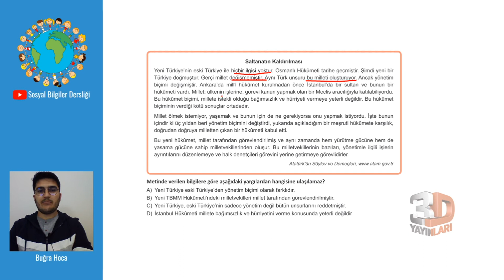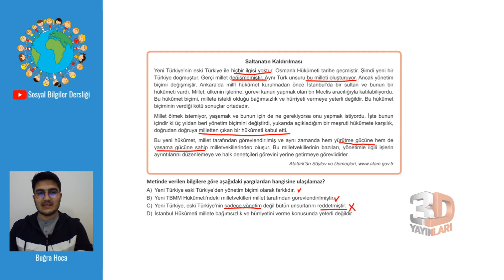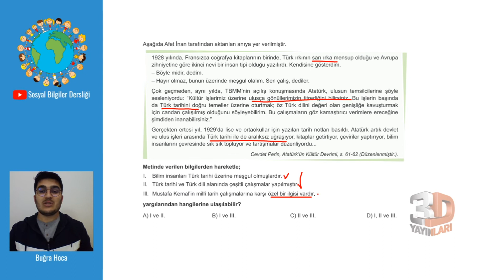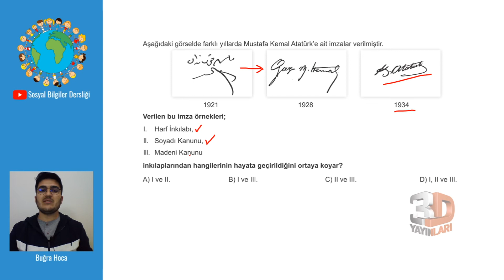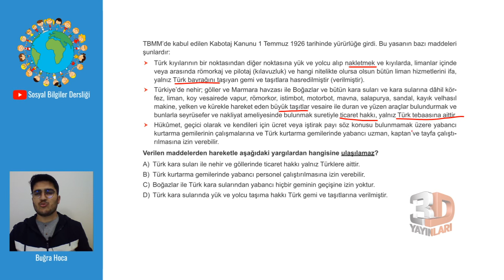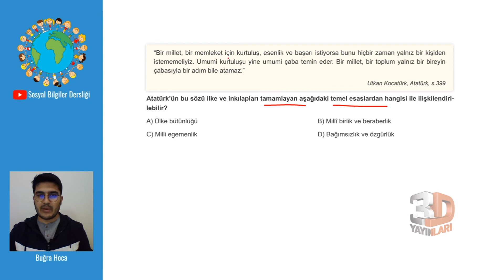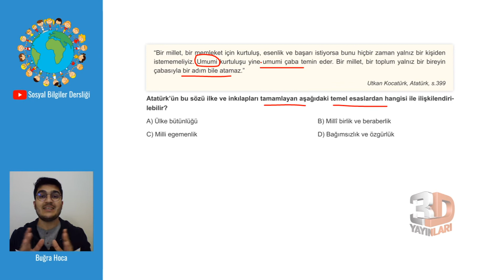LGS İnkılap Soru Bankası Ünite 04 Test 18 Soru Çözümleri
🎞 Soru Listesi
▶ 00:00:00 Bölüm
▶ 00:00:00 Soru 1
▶ 00:02:33 Soru 2
▶ 00:04:37 Soru 3
▶ 00:05:45 Soru 4
▶ 00:08:20 Soru 5

2021'de Daha da Güçlü...